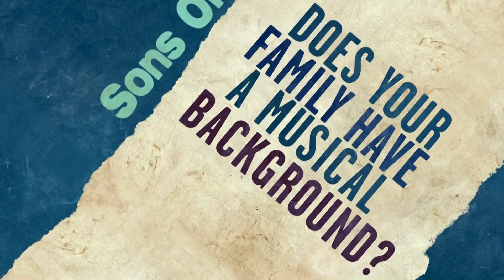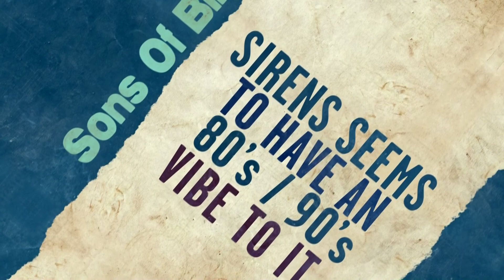Interview with Sam Wilson and James Wilson from Sons of Bill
Sam and James Wilson, 2 of the 3 brothers (3rd is Abe Wilson) from Charlottesville, VA band Sons of Bill sat down with Carolina Mixer between sets at a recent performance to talk about everything from musical influences to their new album (early 2014 release). to see photos and the accompanying article, as well as videos of the band performing some of their music along with the rest of the band.

Sons of Bill:
James Wilson- guitar/vocals
Sam Wilson- guitar/vocals
Abe Wilson- organ/piano/banjo/vocals
Seth Green- bass
Todd Wellons - drums

--- What is Carolina Mixer? Carolina Mixer is an online entertainment magazine covering bands, dining, events, activities, venues, and just about everything else entertainment oriented in the Carolinas and the Southeast. View accompanying articles, photos, additional videos, events calendar, CD and Book Reviews, restaurant links and more

--- Need a video produced or promotional photos for your band or business?

--- Who made this video?